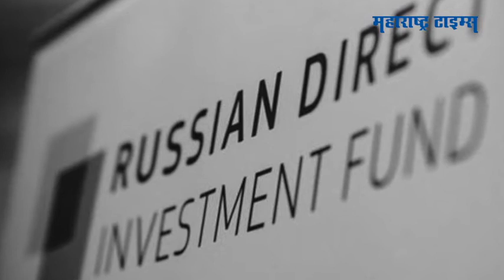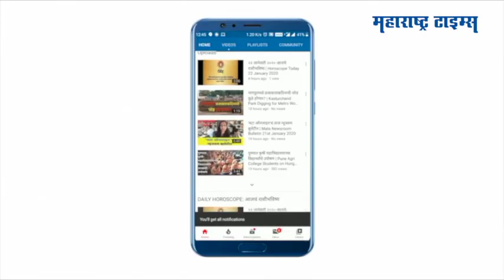रशियाकडून भारताला मिळणार लशीचे 'इतके' डोस | Russia will Doses Of Covid-19 Vaccine To India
भारतात करोनाबाधितांच्या संख्येत दिवसेंदिवस वाढ होत असताना एक मोठा दिलासा देणारी बातमी समोर आली आहे. रशियाकडून भारताला १० कोटी लशीचे डोस उपलब्ध करून दिले जाणार आहेत. रशियाने 'स्पुटनिक व्ही' ही लस सामान्य नागरिकांसाठी उपलब्ध केली आहे. भारतातील डॉ. रेड्डी लॅबोरेटरीला लस पुरवठा करण्यात येणार आहे.